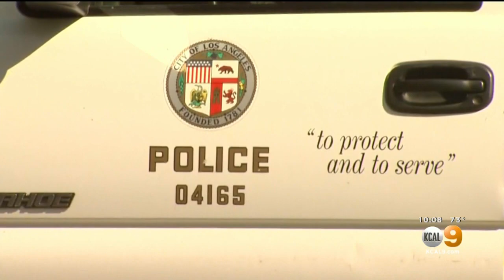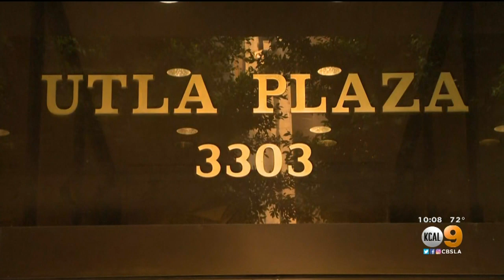UTLA In Hot Water After Posting Photo Of Board Member Wearing 'Blue Lives Murder' Shirt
United Teachers Los Angeles, the union that represents Los Angeles Unified School District teachers, was facing backlash Thursday night after a photo posted to Instagram showed a board member wearing a shirt that said, "Blue Lives Murder."